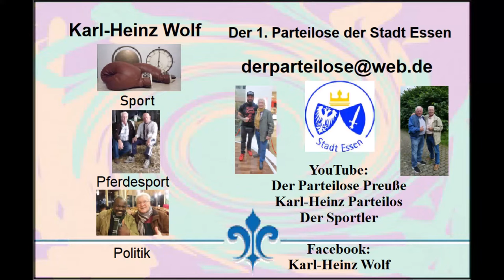Essen * Profi-Boxen * Eissporthalle Essen-West * Shkeloim Adamaj vs. Awadh Moh. Tamin * 5. u. 6. R.